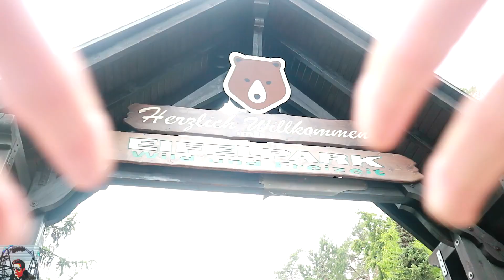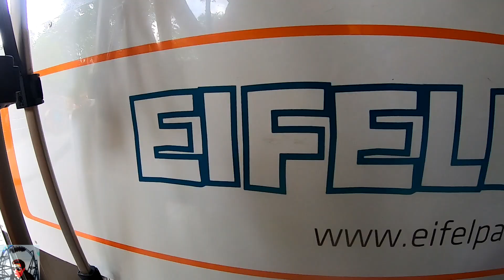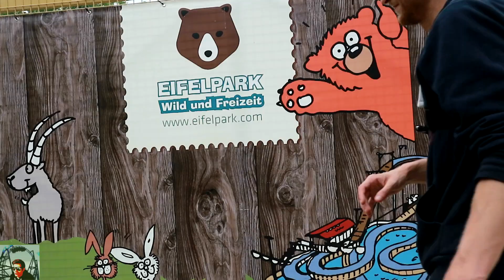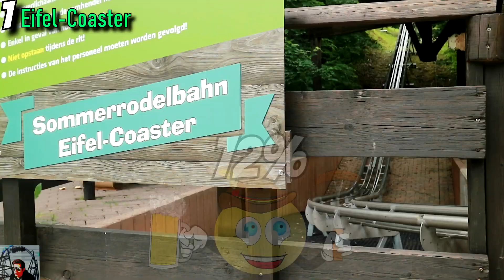TOP 5 Attraktionen im EIFELPARK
Meine persönlichen Top 5 Attraktionen im Eifelpark bei Gondorf im fränkischem Gewand-

Die Kandidaten:
Käptn Jacks Wilde Maus, Seeräubers Kanonenritt, Eifel Coaster,  Krähennest. Baustellenfahrt, Jules Verne Tower, Breakdance, Wildwasserbahn Pirateninsel, Graviator Freefall, Tretbootsee, Eifler Wasserjagd, Eifel-Express

Special Guest:         Die Theme Park Franken

                                  Jack Sparrow